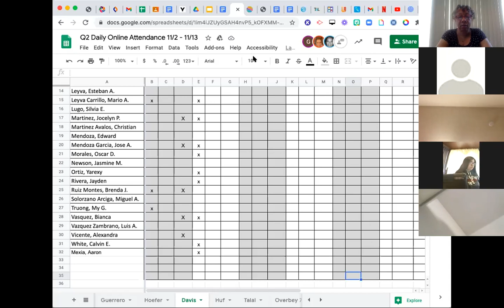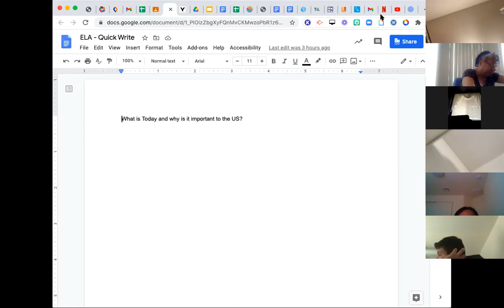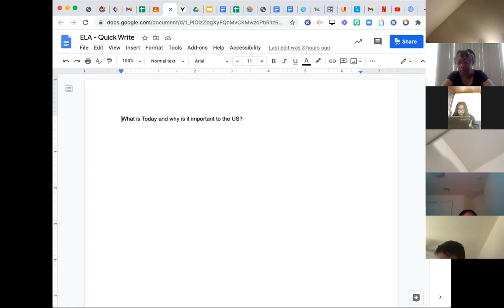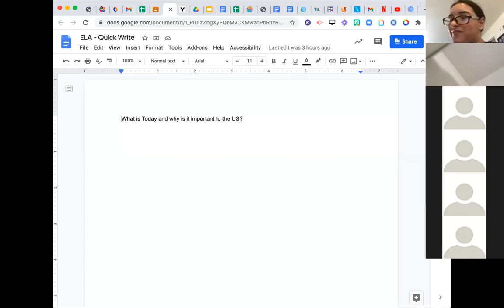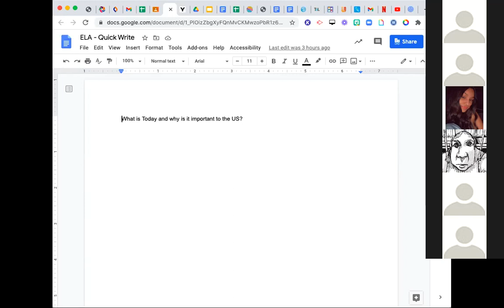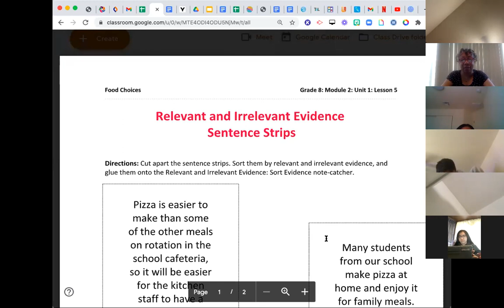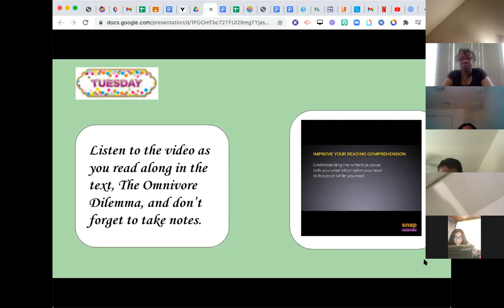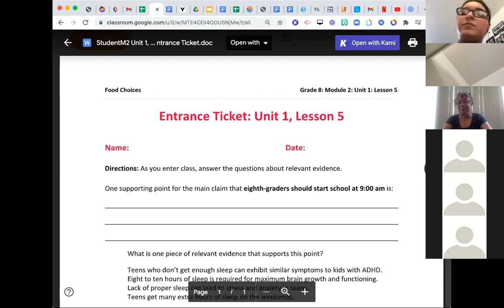Huf C2 11:3:20